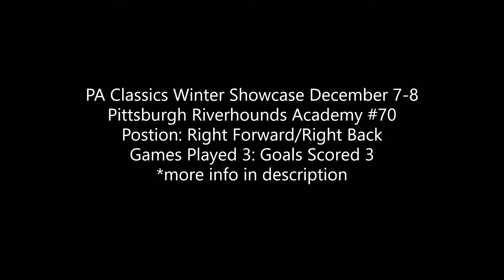Sam Farner Class of 2022 - PA Classics Winter Showcase Highlights 2019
These are a few highlights of mine from the PA Classics Winter Showcase from December 7-8 , 2019.

My name is Sam Farner I play Right back for the Pittsburgh Riverhounds Academy 2003 ECNL team, I am a sophomore at Shady Side Academy in Pittsburgh, PA.

Coaches Information:
Head Coach: Dave Nicholas

Sporting Director/ECNL Commissioner: Jason Kutney